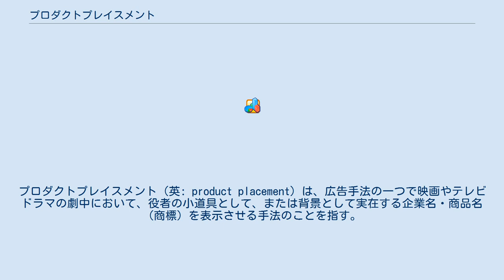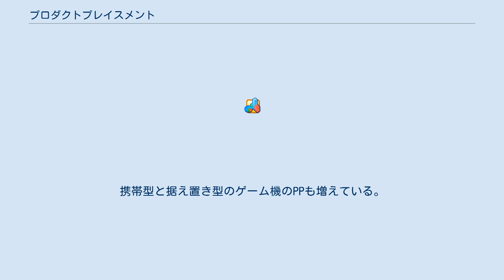プロダクトプレイスメント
プロダクトプレイスメント（英: product placement）は、広告手法の一つで映画やテレビドラマの劇中において、役者の小道具として、または背景として実在する企業名・商品名（商標）を表示させる手法のことを指す。
プロダクト・プレイスメントとも表記されるほか、略してP.P.（もしくはPP）ともいう。
 なお、劇中の犯罪者や嫌われ者の悪者が使用している場合は、逆効果にもなりうる。
これを意図的に行うことでイメージダウンを狙うものは「アンチ・プロダクト・プレイスメント」と呼ばれる。
「逆プロダクトプレースメント」という用語は既に作成された映画やドラマのシーンをCMに流用する手法を指す。
 誕生は1955年公開のハリウッド映画『理由なき反抗』といわれる。
劇中でジェームズ・ディーンがポケットから櫛を取り出し整髪するシーンが何度も出てくるが、これを観た当時のアメリカの若者たちから「ディーンが使っていた同じ櫛はどこで買えるのか？」と映画会社のワーナー・ブラザースに問合せが殺到した。
これが新しい宣伝ビジネスモデルになると気づいた各映画会社は、以降一般企業との「劇中広告でのタイアップ」を始める。
これが「プロダクトプレイスメント」と呼ばれ、一般化した。
現在、アメリカではPP専門の広告代理店が数十社存在する。
 撮影後の映像に商品や広告を露出するデジタル技術「デジタル・プロダクトプレイスメント」も登場した。
 最近の新技術によって、視聴者に好まれないCMをカットして見られるハードディスクレコーダーなど、広告業界や放送業界を悩ます潮流ができている状況下で、番組内や劇中に商品を入れることによって、視聴者側の都合でカットできないようにする利点がある。
 日常に普及した携帯電話（フィーチャー・フォン）やスマートフォンなどは、現代（おおむね2000年代以降）を舞台にしたドラマやアニメの小道具としてもはや必須となり、実写のドラマではメーカーのロゴなどが映ることもある（アニメではタイアップでもしない限り、特定のロゴや機種が描かれることはない）。
携帯型と据え置き型のゲーム機のPPも増えている。